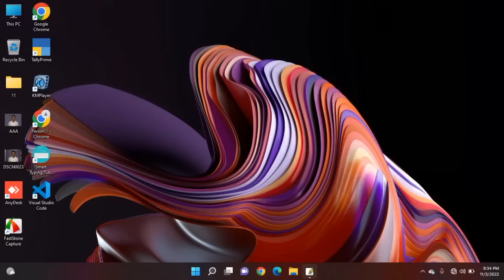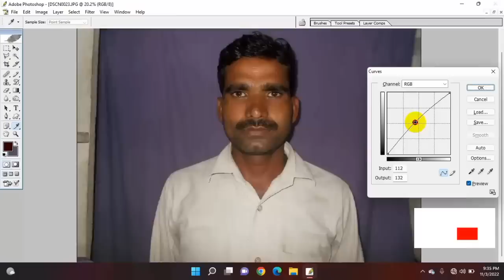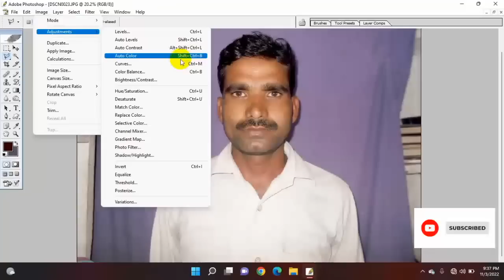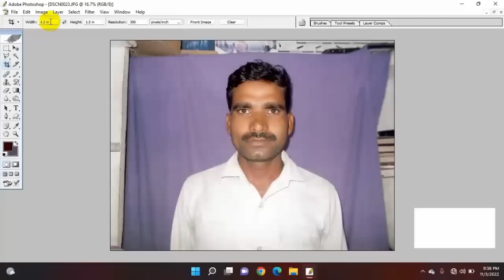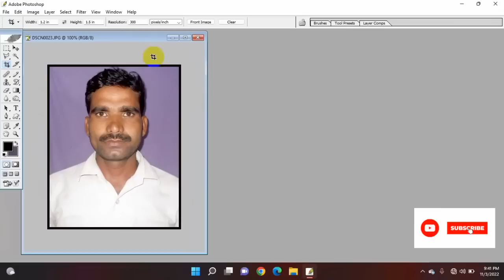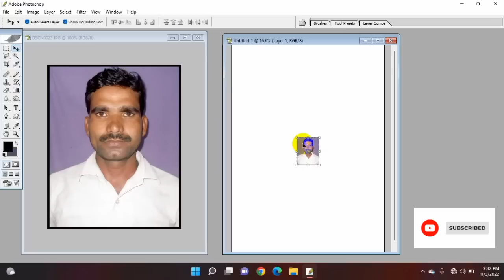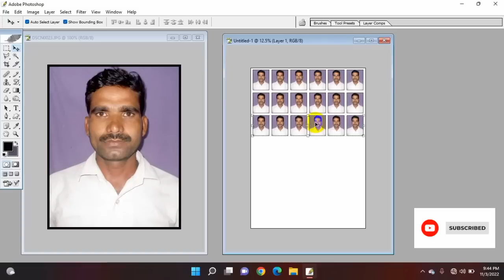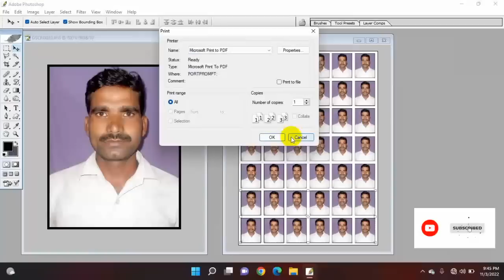How to Make Paasport Size Photos in Adobe Photoshop ll Passport Size Photos Kaise Banayen ll 2022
is video me maine passport size ke photo ko banana bataya hai
aap is video ko pura dekh kar photo banana sikh sakte hain
How to Make Passport Size Photo in Adobe Photoshop 2022
Passport Size ki Photo Kaise banayen jane Hindi mein

create passport size photo in adobe photoshop 7.0 download
how to make passport size photo online free
passport size photo editing in photoshop online free
8 passport size photo actions photoshop download
how to make multiple passport size photo in photoshop
8 passport size photo in 4x6 paper
photoshop passport photo template